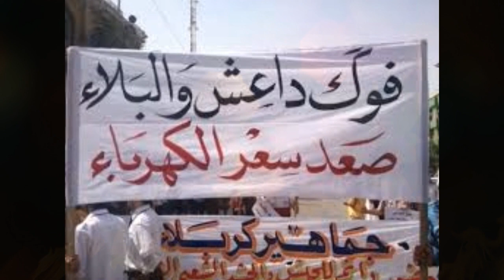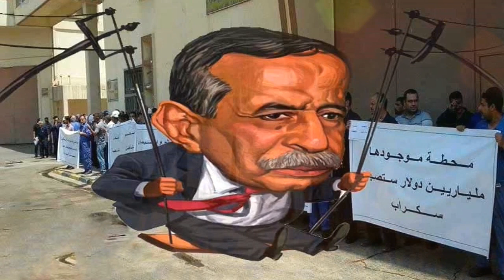صوتي العراقيون يهدون قاسم الفهداوي انشودة الكهرباء الوطنية